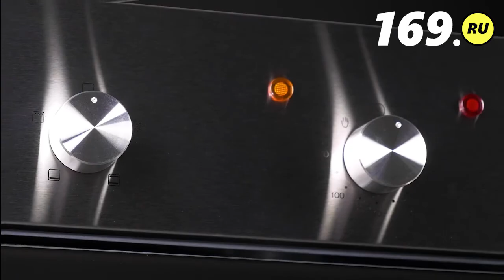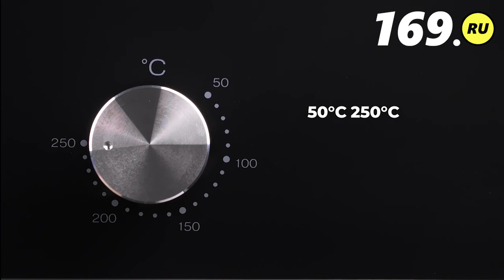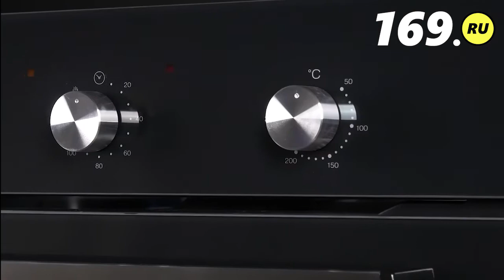Встраиваемый электрический духовой шкаф LEX EDM 041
ХАРАКТЕРИСТИКИ
Тип:Электрический
Управление:Механическое
Отделка:Нержавеющая сталь, Стекло
Режимы работы:Традиционный, нижний нагрев, гриль, подсветка
Объём:62 л
Тип очистки:Традиционная
Направляющие:Стандартные
Дверца духовки:Съемная. Внутреннее стекло легко вынимается
Стекло дверцы:Двойное
Комплектация:1 решетка и 1 противень
Мощность:2200 Вт
Класс энергопотребления:А
Размер устройства (ВхШхГ):595х595х530 мм
Размер для встраивания (ВхШхГ):600х560х560 мм
Вес в упаковке / без упаковки:30,5 кг / 27,5 кг